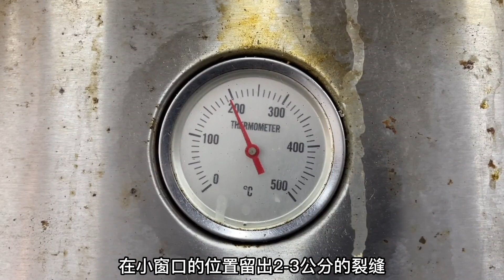客人拿了几根‘辣条’给梁师傅表演，按照这个方法制作能好吃吗？，【梁福来】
客人拿了几根‘辣条’给梁师傅表演，按照这个方法制作能好吃吗？，【梁福来】，家常菜， 美食 ，中國美食，